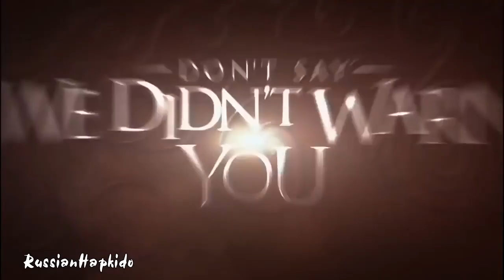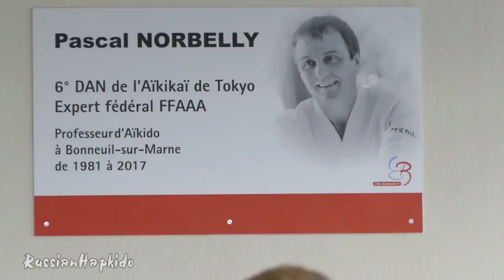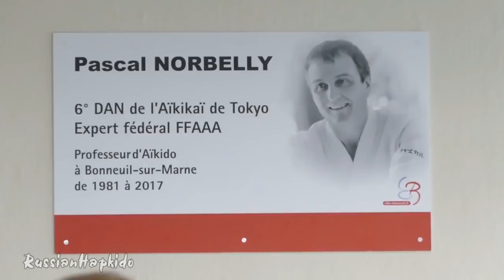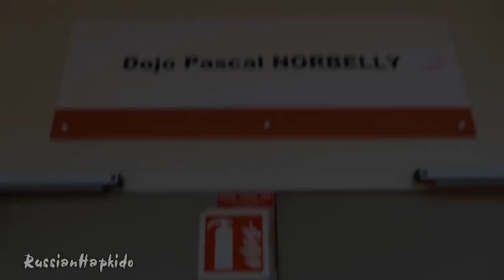[Aikidoweek 2] Вся французская рать